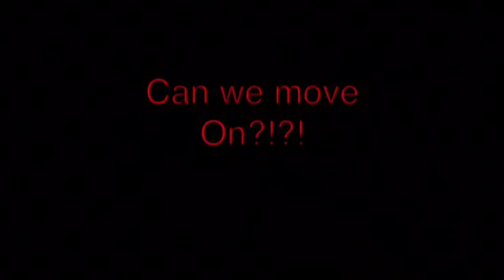504 flama! HUH?